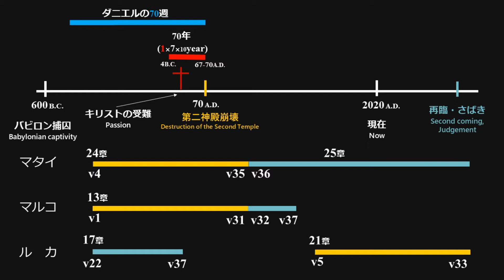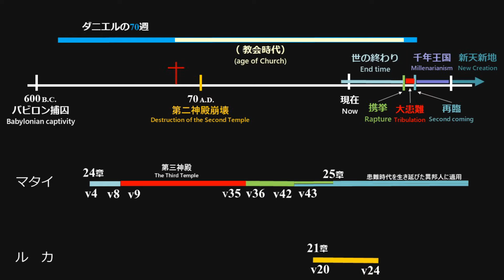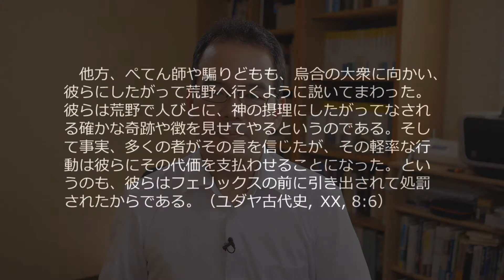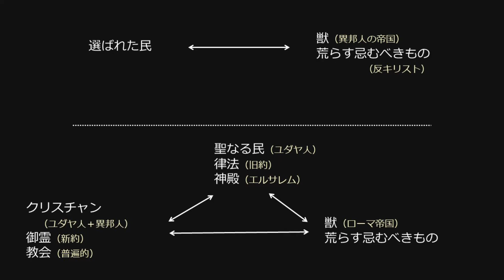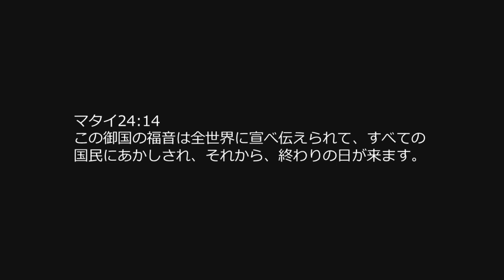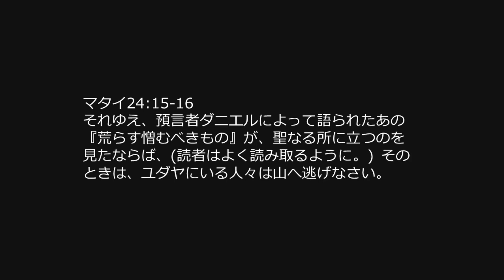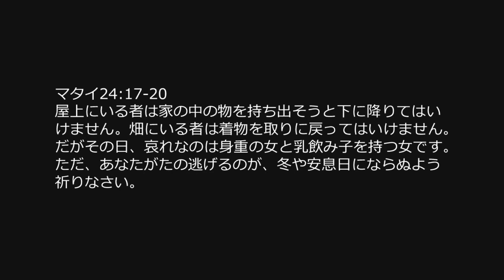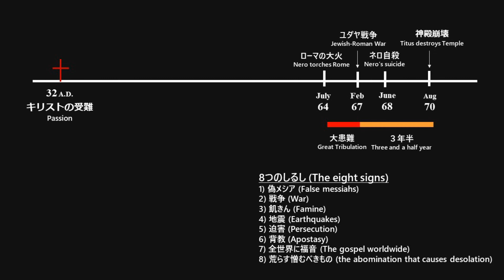終末論08 オリーブ山の説教①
この終末論シリーズについて
　現在、ネットの世界で語られるキリスト教終末論のほとんどは、ディスペンセーション主義に基づいています。そこでこのシリーズでは、携挙を含まない終末論を紹介しています。様々な解釈を知ることで、聖書が示す世の終わりに対していっそう理解が深まることを願っています。

このシリーズの内容は次の通りです。

【はじめに】
終末論01-03：学びに必要な三つの理解

【中心となる三つの聖書個所】
終末論04-07：ダニエル書
終末論08-10：オリーブ山の説教（マタイ24-25章）
終末論12-35：黙示録

【理解を深めるための補足】
終末論11 ：ゼカリヤ書
終末論19 ：救いの確信について
終末論33 ：なぜある人は救われある人は救われないか

・大山田キリスト教会
この終末論シリーズは、大山田キリスト教会で行われた説教を基にしています。
大山田キリスト教会は、三重県の桑名市にあるプロテスタント教会です。